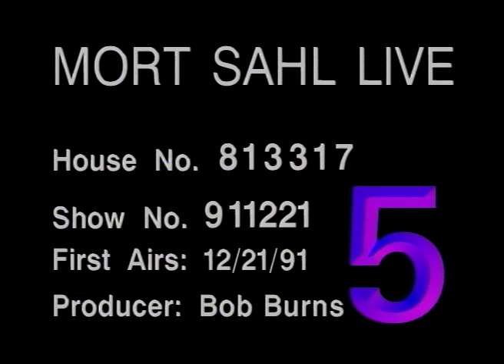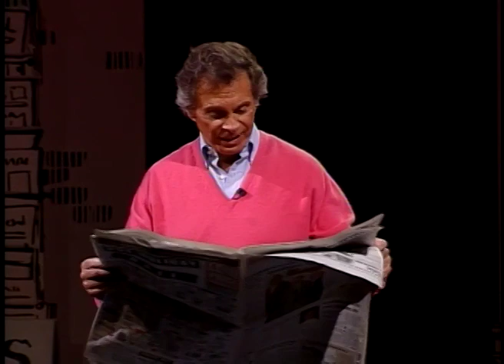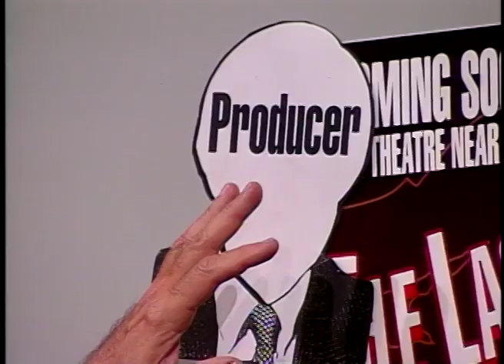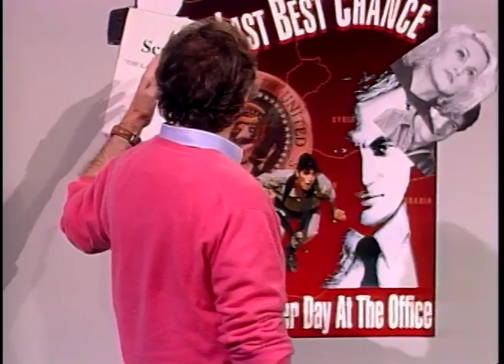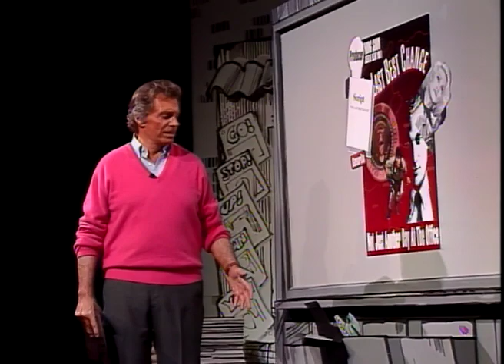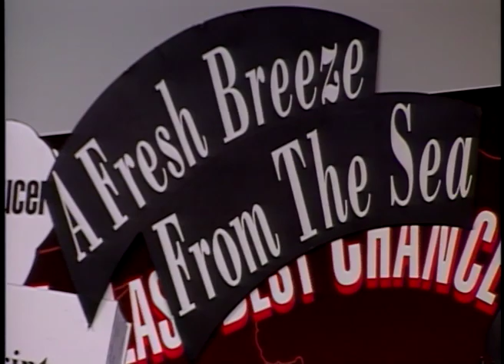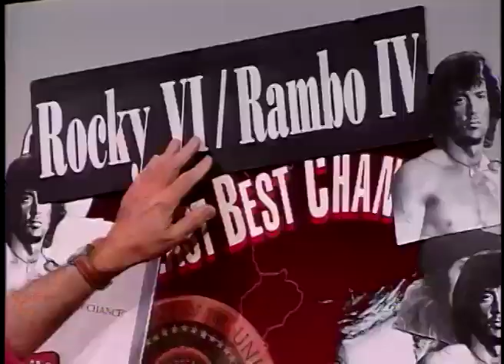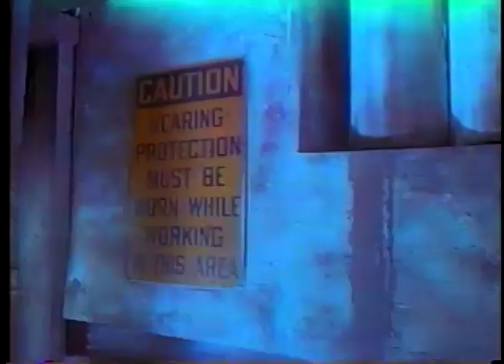Mort Sahl Live #2 Anaheim 2/21/91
Mort Sahl Live #2 Anaheim CA, 12/21/91
guest: Robert Towne
originally broadcast on The Monitor Channel.